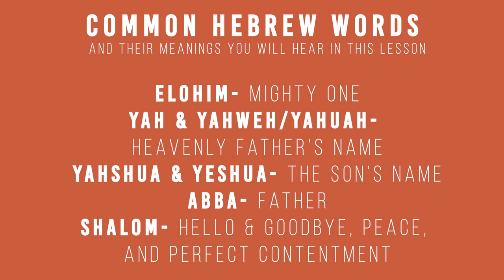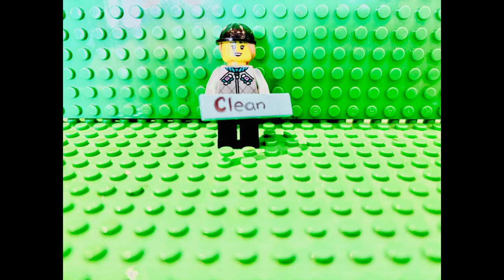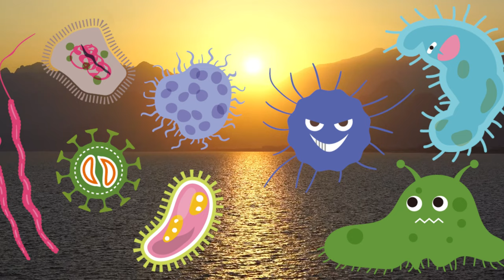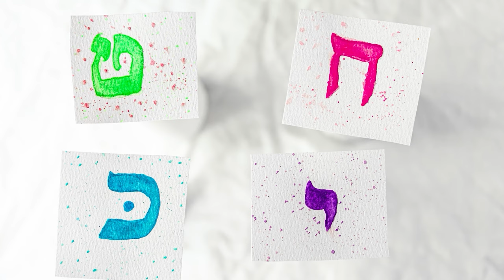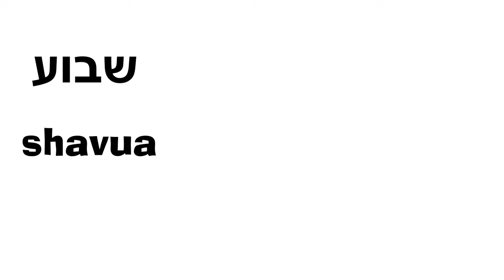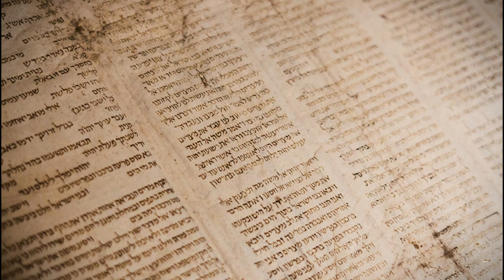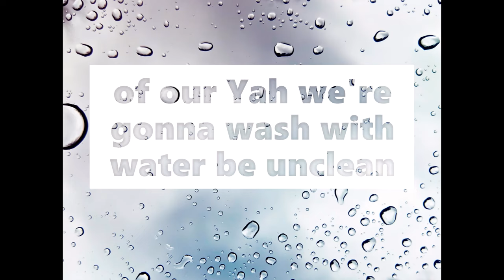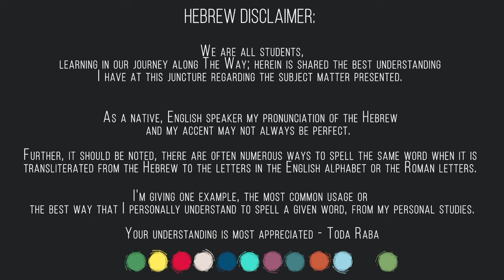Leviticus 15: When One Has A Discharge- Sabbath School lesson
Shabbat shalom! Last week, we read some about leprosy, and today, we are going to continue about discharges from your body that make you unclean and what you need to do if you have one of these discharges.

LINKS FOR THIS WEEK'S LESSON

~~~THIS WEEK'S coloring page~~

Time stamps:
Host- 01:46
Shema & Shofar- 03:18
Prayer & Song- 04:41
Scripture story- 09:05
Nature- 14:44
Host- 22:00
Hebrew- 27:11
History- 38:52
Moral story- 42:18
Host- 48:29
Song- 51:12
Memory verse- 59:06
Craft & snack- 1:00:39
Prayer- 1:01:28

***Art and Crafts supplies will be posted between the Wednesday-Friday before the correlating lesson on our FB page so you can be prepared for the upcoming lesson! ***

CRAFT & SNACK SUPPLIES-
SLIME
- Glue
- Contact solution
- Baking soda
- Optional food coloring

Snack:
Favorite cookie recipe

images and videos from